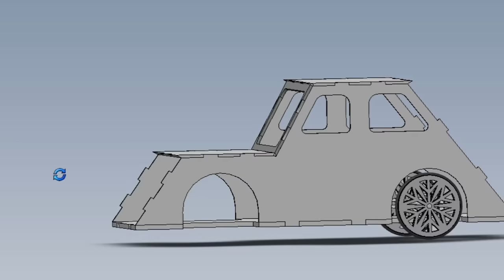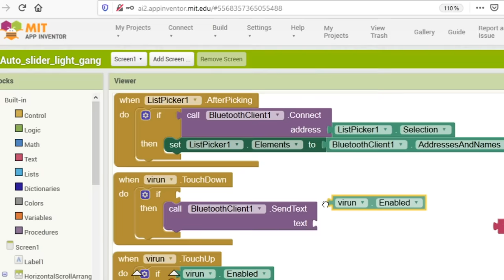Wasserstoffauto im LTEtt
Ein Modell eines Wasserstoffautos wurde im LTEtt von einer Schulklasse entwickelt. Vom Design zum Auto.